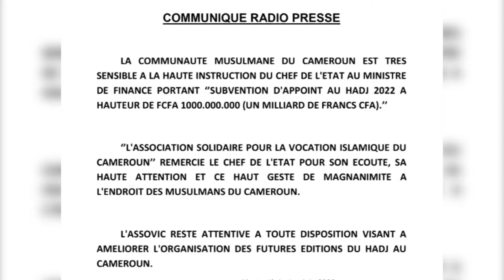CAMEROUN: HADJ 2022, Le président de la république allèbe le coût du pèlerinage (Le 20H ForYou TV)